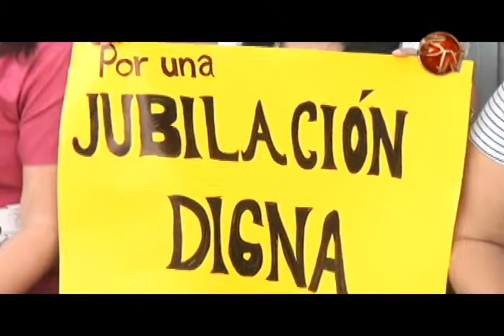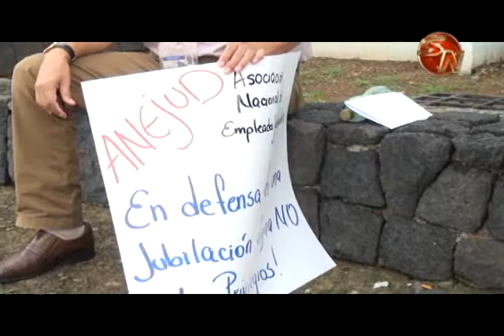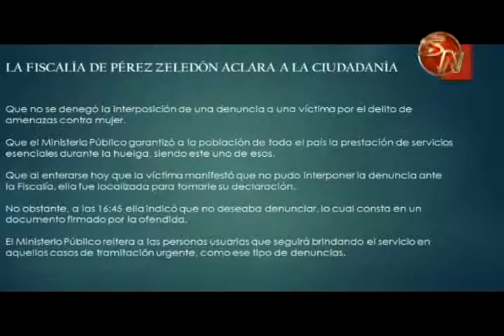Funcionarios Judiciales de Pérez Zeledón se alistan para viajar a San José en apoyo a movimiento